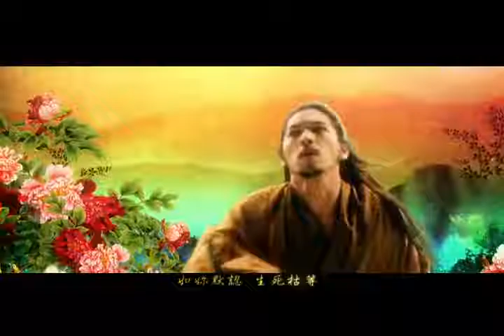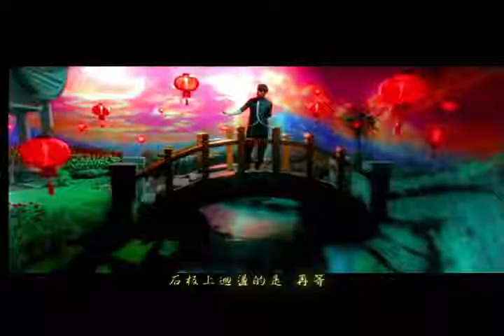Jay chou 2021(65)